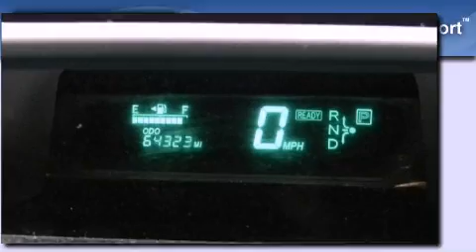2005 Toyota Prius Escondido CA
Year : 2005
 Make : Toyota
 Model : Prius
 Engine : 1.5L 4 cyl.
 Trans . : Variable
 Exterior : Millennium Silver Metallic
 Miles : 64,323
 Interior : Gray
 Stock : 50345